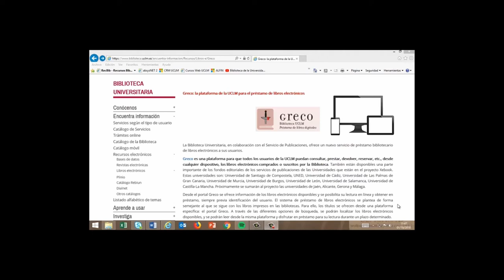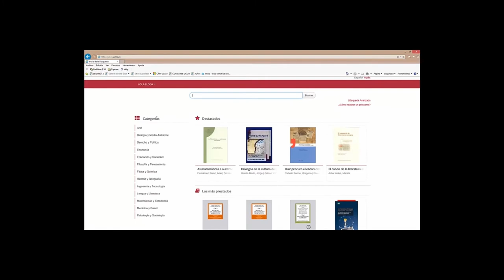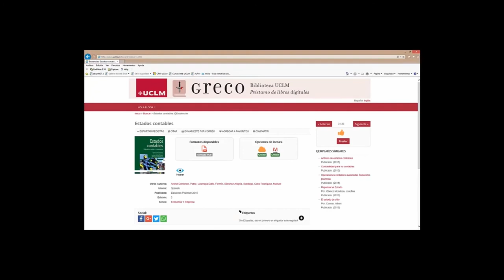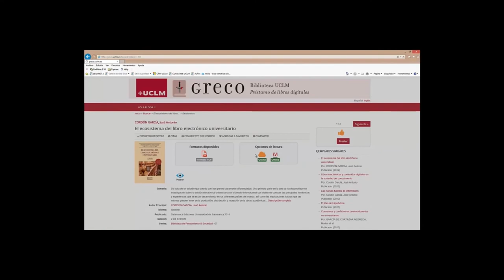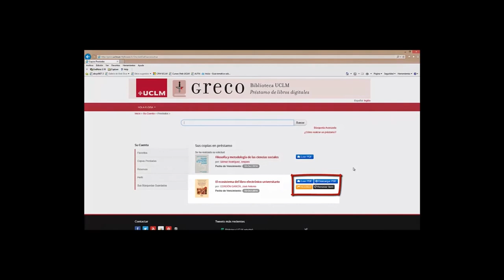Greco. Tutorial de uso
Curso online Aprendizaje en la Búsqueda y el Uso de la Información. Nivel inicial.  Organizado por la Biblioteca Universitaria de la UCLM a través del Aula de Competencias Transversales de la UCLM.